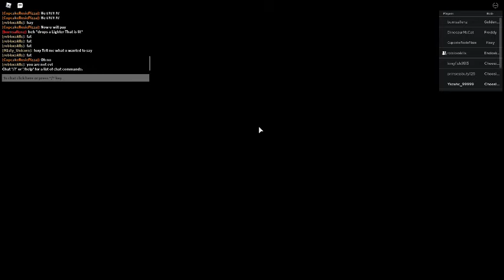Chucky On Roblox Part 5 Final Part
Chucky